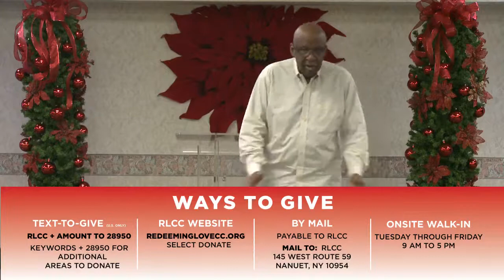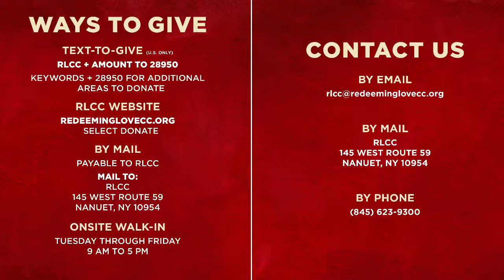"Run the Gauntlet" Part 2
Good Evening thank you for joining us.  Senior Pastor Gregory Carr is delivering the word tonight.
You'll be able to download a full version of today's message at redeeminglovecc.org